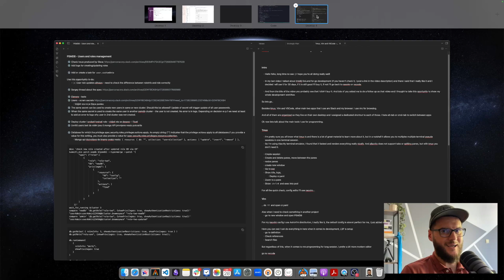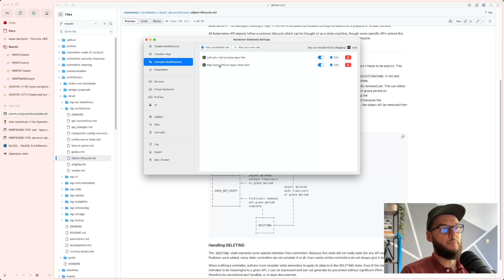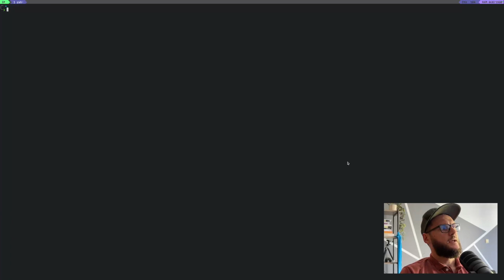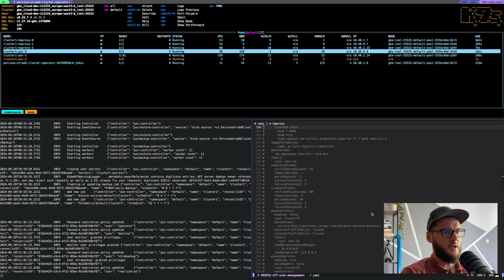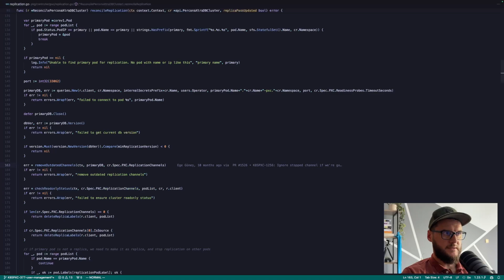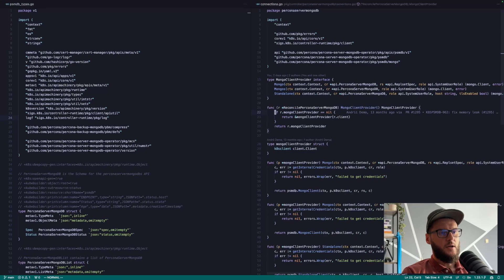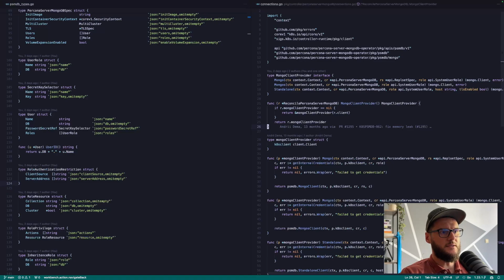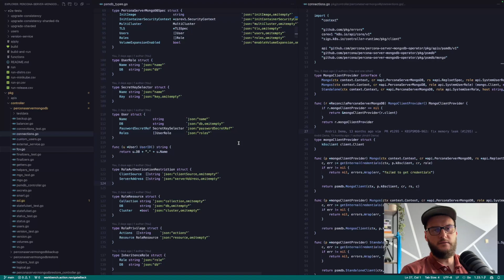Productive and Efficient Developer Workflow With Tmux, Vim, and VSCode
In this video I share my programming workflow with Tmux, Vim, and VSCode. Hope you like it!

Contents:
00:00 Intro
00:48 Organizing and switching apps
03:57 Tmux
07:39 Vim
08:50 VSCode
10:54 Why Not Vim
15:13 Why Not GoLand
17:28 Outro